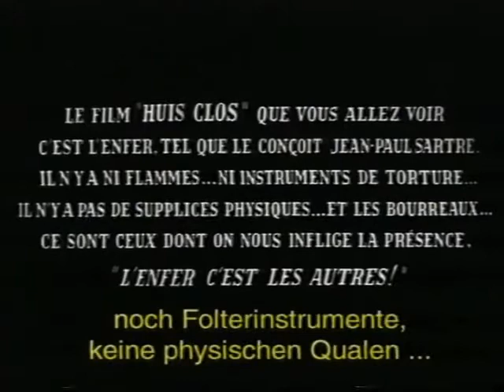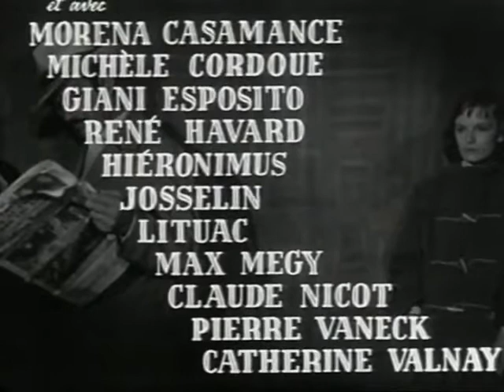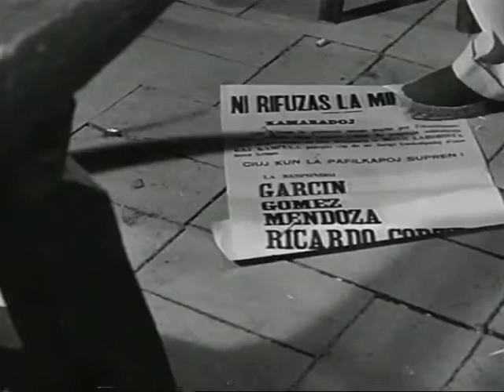Huis Clos (Jacqueline Audry, 1954)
Réalisation : Jacqueline Audry, d'après la pièce de Jean-Paul Sartre.
Avec Frank Villars, Arletty, Gaby Sylvia, Yves Deniaud.
« Le film Huis clos que vous allez voir, c'est l'enfer, tel que le conçoit Jean-Paul Sartre. Il n'y a pas de flamme ni d'instruments de tortures. Il n'y a pas de supplices physiques...et les bourreaux... ce sont ceux dont on nous inflige la présence. « L'enfer c'est les autres ». »